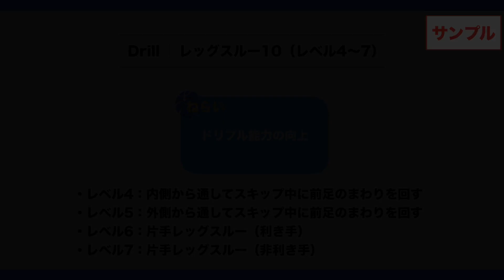【バスケの練習メニュー】レッグスルー10（レベル4〜7）｜Sufu